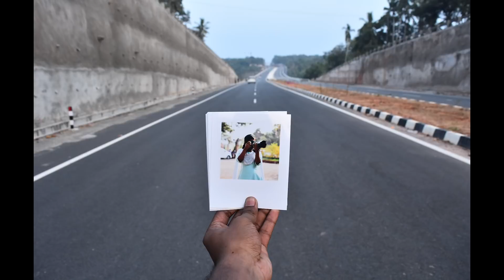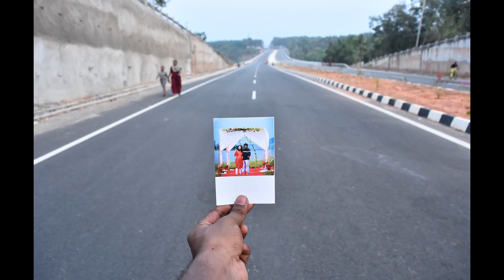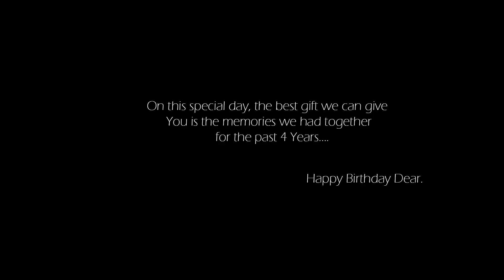Happy Birthday Angela Nicolas | Brithday Gift | Moses | GJ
Wishing you a Happy Birthday Dear, with tones of love from Trio